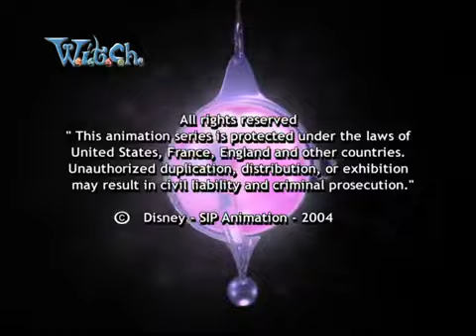W.I.T.C.H. Capitulo 10 Enmarcados